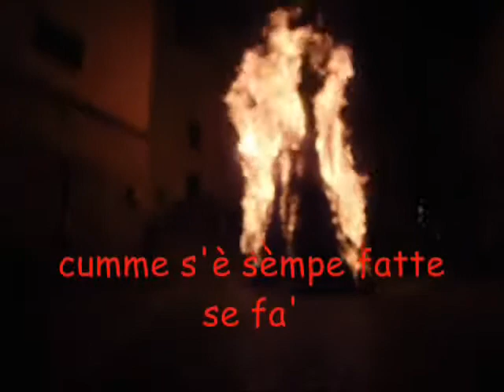Arpino - 23 giugno 2012 - Favone aglie Colle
Il tradizionale falò di San Giovanni nel quartiere Colle ad Arpino (FR)